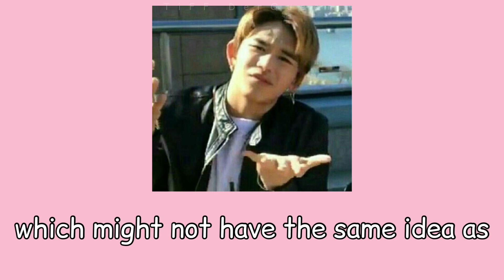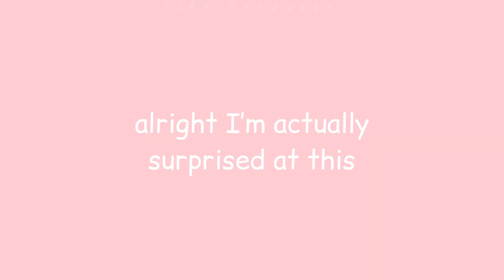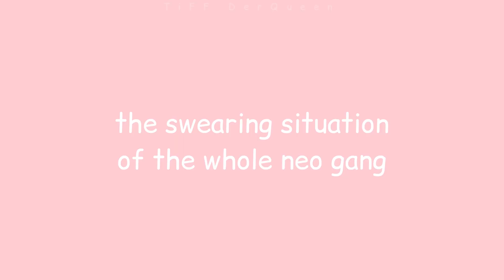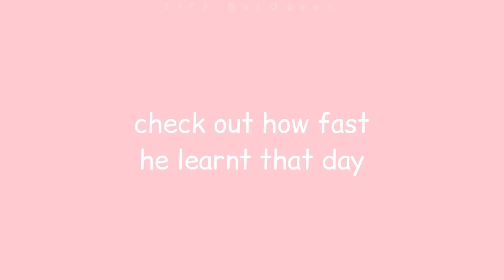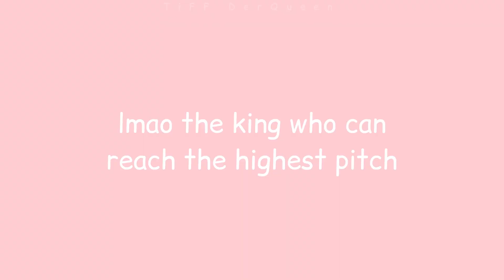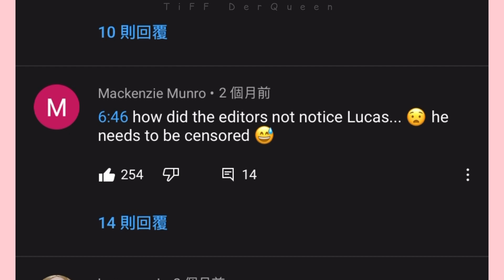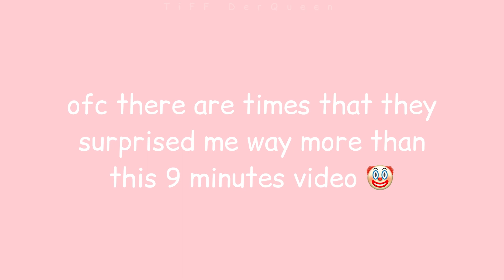NCT moments that surprised / shocked me...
💚NEO CRAZY TECHNOLOGY💚